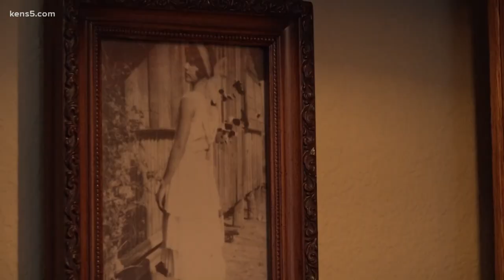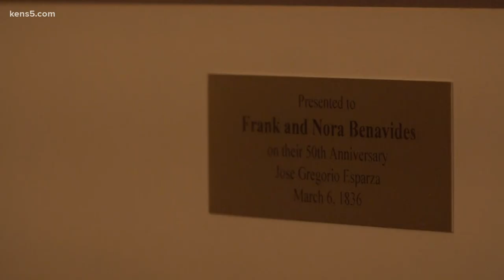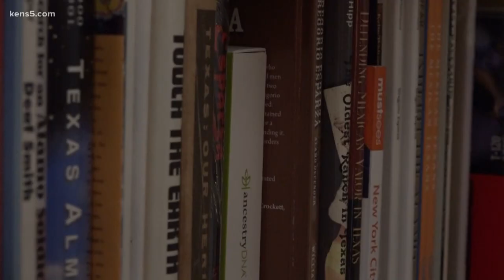Alamo defender descendant recalls his decades of research into his roots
For one Mexican-American studying Texas History in school back in the 1960’s and 70’s, he learned something that wasn’t in the history books.